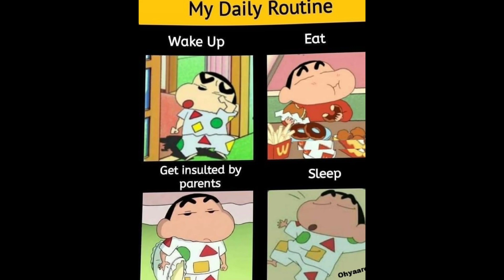Shinchan Horror Banned 🚫 Episode In Hindi | Anime Sugoi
respectfully owner please respect the owner

{ IGNORE }

All Dream, shin chan mystery episode, shinchan horror episode in hindi